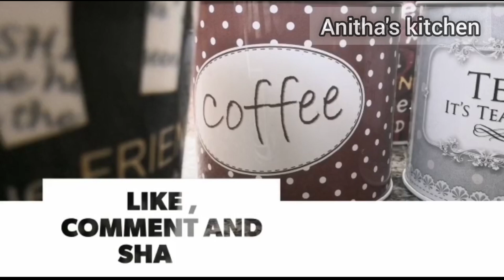Ragi Rava Masala Dosa | New recipe | Weekend Spl - Anitha's kitchen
Hiii Frndss...
Tdy's weekend Special..
New Recipe...!!
Ragi Rava Masala Dosa 😛
Must try different recipe...
If u like this Recipe pls Share
Do Like
Suggestions@ Comment
Do Support 🙏
Lock down day 61